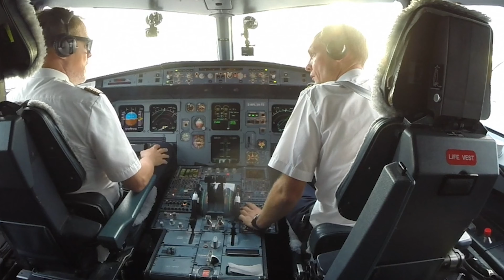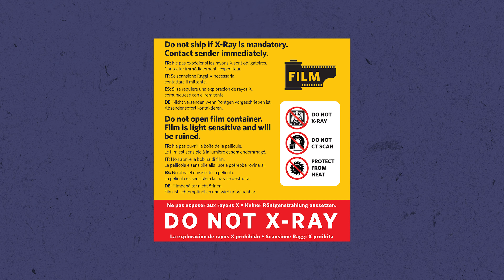Evitar RAYOS X con PELÍCULA fotosensible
Pasar nuestra película fotosensible por el control de seguridad del aeropuerto puede estropear por completo nuestros carretes. ¿Cómo afectan los Rayos X y cómo evitarlos?

// AQUÍ TIENES TODO LO QUE NECESITAS